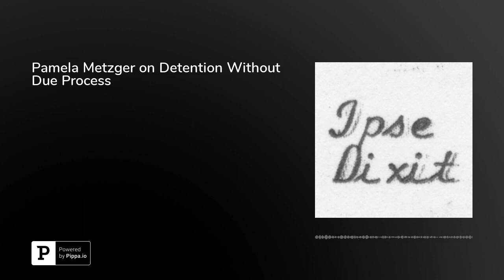Pamela Metzger on Detention Without Due Process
In this episode, Pamela R. Metzger, Director of the Deason Criminal Justice Reform Center and Professor of Law at SMU Dedman School of Law, discusses her article "Criminal (Dis)Appearance," which she co-authored with Janet C. Hoeffel, and which will be published in the George Washington Law Review. Metzger begins by explaining how the police and prosecutors detain people after arrest for long periods of time, without providing any access to a judge, counsel, or due process. She observes that courts, including the Supreme Court, have rationalized this form of protectionless detention, essentially by pretending that it doesn't happen. She argues that legislatures and courts should sharply curtail pre-appearance detention, and points to several mitigating measures courts and others can adopt. Metzger is on Twitter at @ProfPamMetzger.This episode was hosted by&nbsp;Brian L. Frye, Spears-Gilbert Associate Professor of Law at the University of Kentucky College of Law. Frye is on Twitter at&nbsp;@brianlfrye.